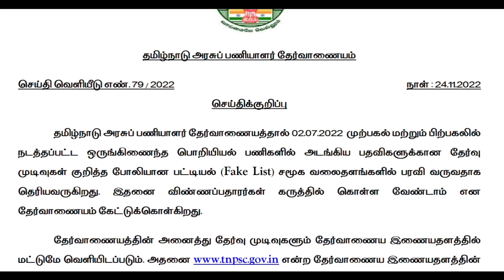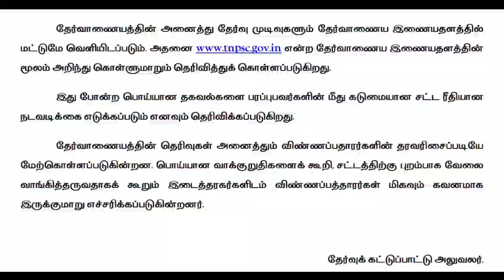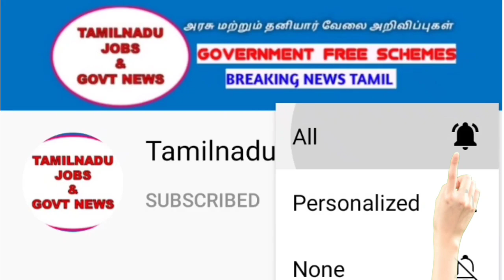சற்றுமுன் TNPSC அவசர அறிவிப்பு | FAKE Result List Released | TNPSC official Press Release